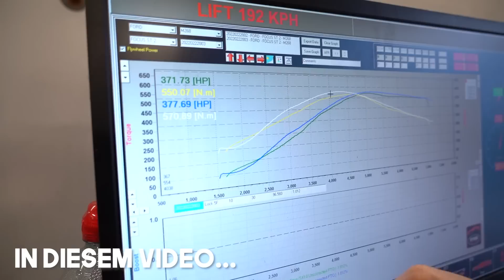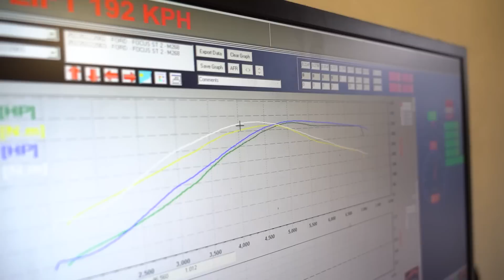Ford Focus ST MK3 - Motor Überholung nach über 200k Kilometern I Vlog #22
Im heutigen Vlog haben wir einen Focus ST MK3, dessen Motor nach über 200.000 Kilometern überholt wird.

So findet ihr uns:
• Kleiststraße 4 in 48317 Drensteinfurt